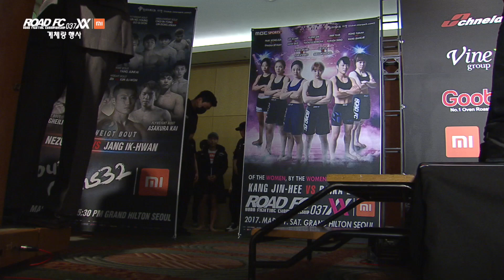XIAOMI ROAD FC 037 XX WEIGH IN LIM SO-HEE